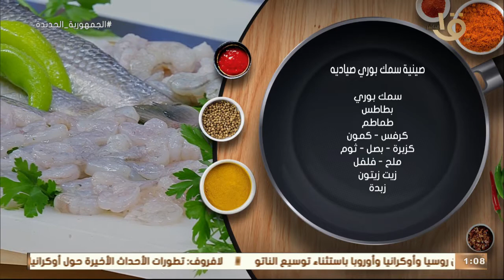أكلة أمي | طريقة عمل ومقادير "صينية سمك بوري صيادية" بالطريقة المغازية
سمك بوري
بطاطس
طماطم
كرفس
كمون - كزبرة
بصل - ثوم
ملح - فلفل
زيت زيتون
زبده

أكلة_أمي
▶▶ Follow us ▶▶